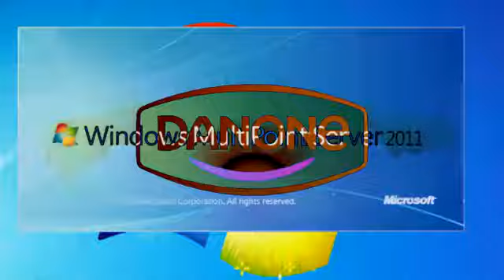October 10, 2018(1)